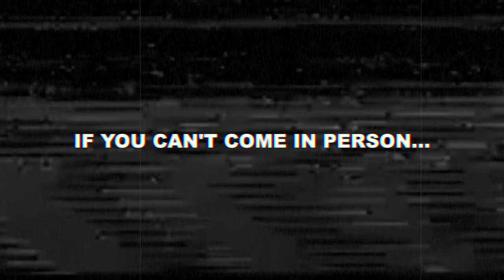AND1 Basketball Open Runs Return: Are You The Next Mixtape Super Star? | Philly & NYC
Open Runs RETURN July 9, 2023 in Philadelphia and July 23 in NYC. How to register, where and when, and how to stream live ➡️